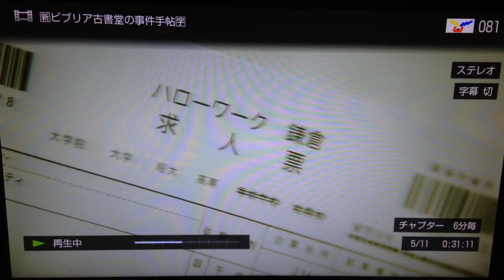うっちードラマ